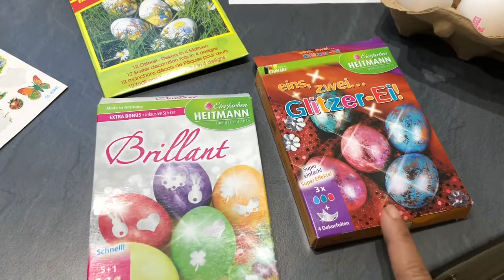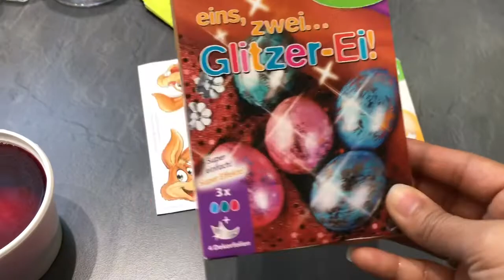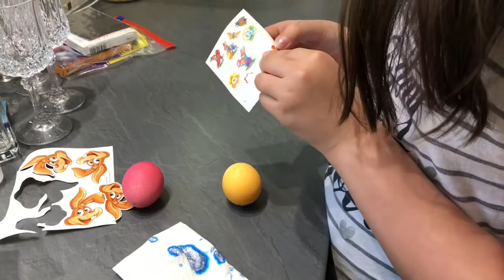Ostern วันไข่ เราก็ต้องทำไข่เเจกเพื่อนบ้าน มีลูกมือคอยช่วย เเม่จะสบายหรือเหนื่อยมากขึ้นหน้อ